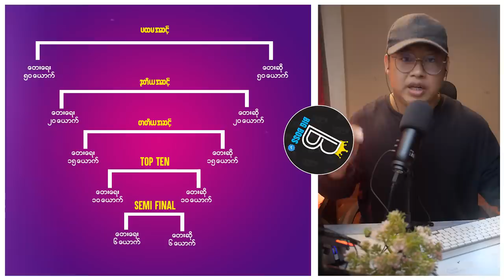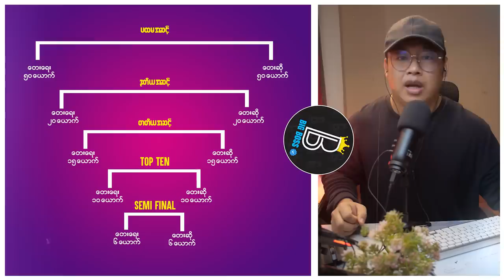ANONI MUS နဲ့ GRAND ပြိုင်ပွဲကို မကြည့်ခင် ဒါကိုအရင်ကြည့်ပါ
Bigboss